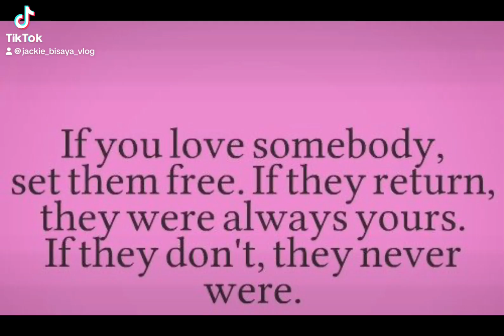If you worthy they make you feel love unconditionally